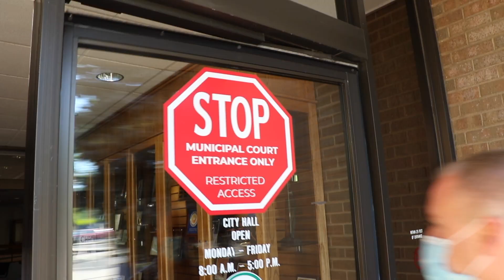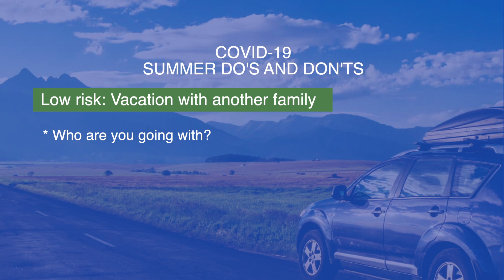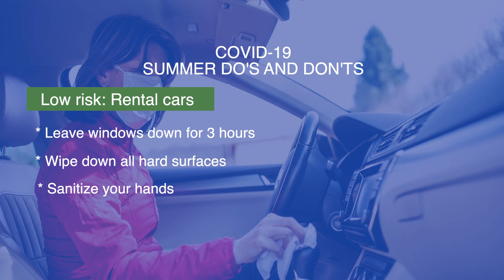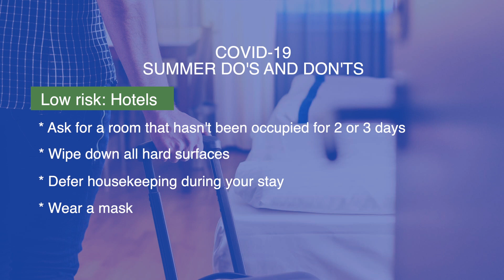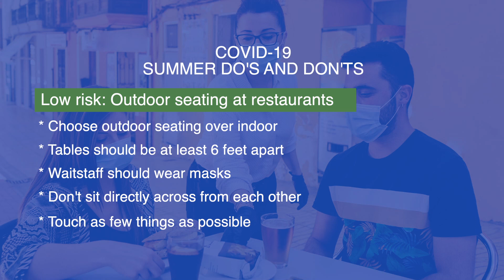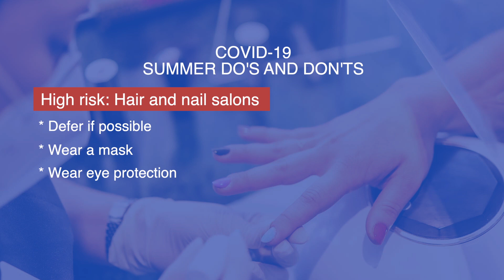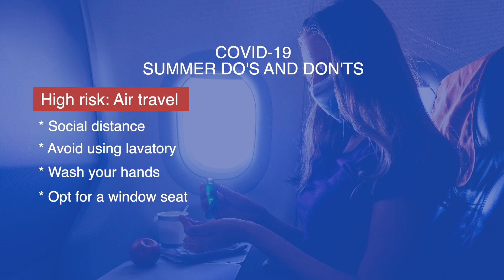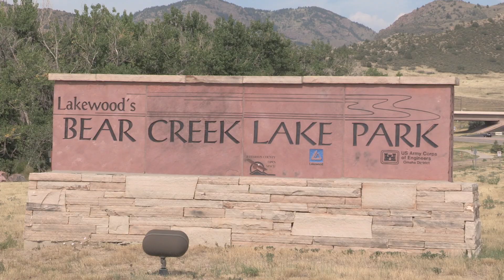Let's Talk with Mark Koebrich - COVID Outdoor Safety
In this episode, host Mark Koebrich talks with representatives from Arvada and Lakewood, as well as health experts, to find out how to be safe while enjoying the outdoors this summer.